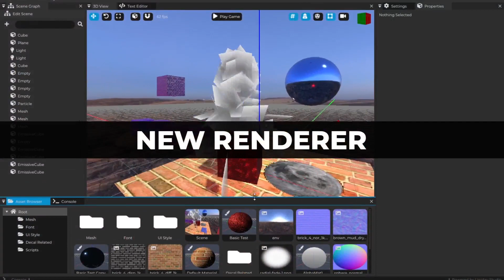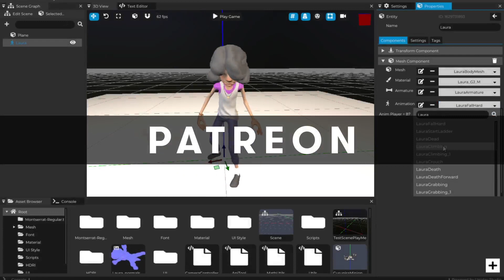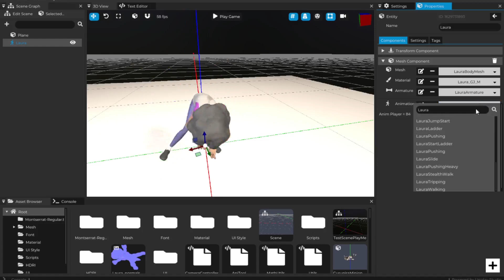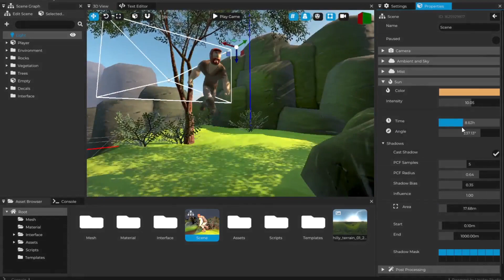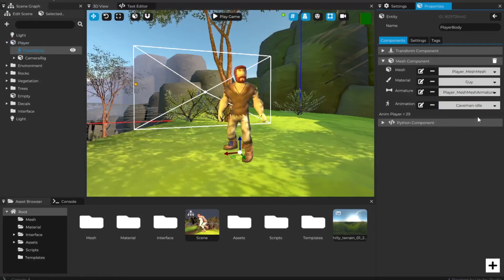Releasing my Dream GAME ENGINE in Alpha (made from Scratch)